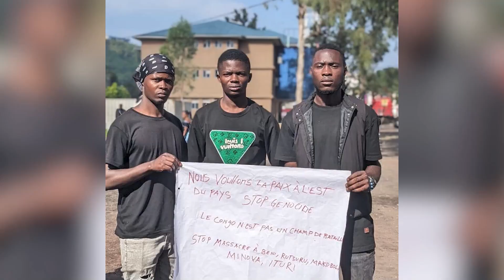KWAMOUTH: BANA MBOKA BAKUFI LISUSU NA LIKMA YA MAYI